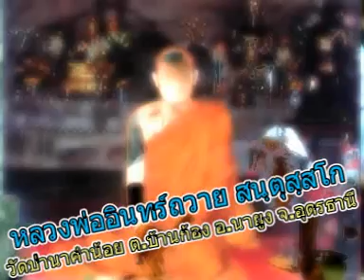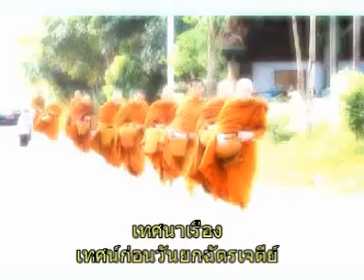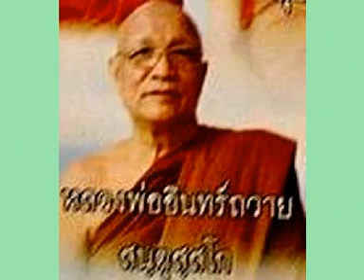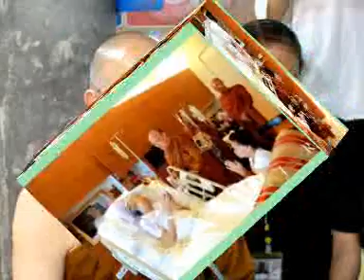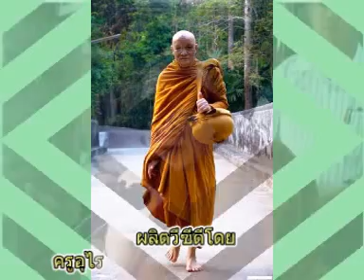หลวงพ่ออินทร์ถวาย สนฺตุสฺสโก เทศนาเรื่องเทศน์ก่อนวันยกฉัตรเจดีย์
หลวงพ่ออินทร์ถวาย สนฺตุสฺสโก เทศนาเรื่องเทศน์ก่อนวันยกฉัตรเจดีย์ วัดป่านาคำน้อย ต.บ้านก้อง อ.นายูง จ.อุดรธานี